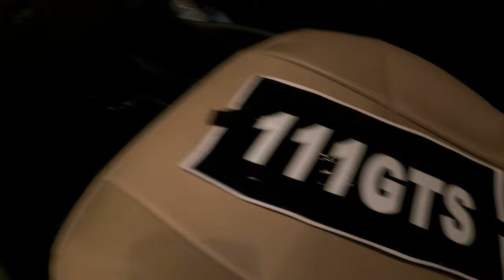هونداي اكسنت 2019 تجربة قيادة في المساء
بلد الصنع: الهند
الموديل: 2019
عدد الركاب: 5
لون المركبة: عودي
نوع المركبة: هونداي اكسنت
1.6 لتر
كم: 121357 كم
V4